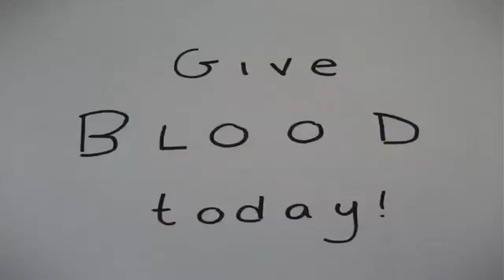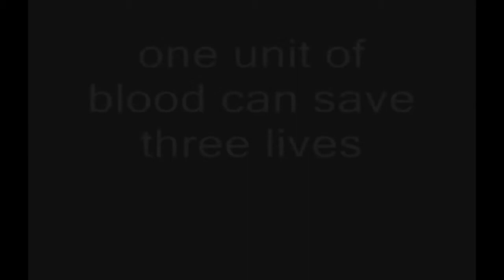2013 Hoxworth High School Scholarship Winning Videos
Scholarship awards were given out to students who made a creative, thirty second video encouraging blood donations. Winners received $250, an Apple iPad and a Santa Ono Bobblehead.

The six winning videos are (in order of appearance):

1. "Hox's Lifesaving Journey": Nicole Norman, Grant County High
3. "Jelly Bean Animation": Lauren Huff, Mason High
4. "Bleeding Out": Caustin Dixon, Walton Verona High
5. "XX": Christian Carwell, Clermont Northeastern High
6. "Red Hots Animation": Katrina James, Loveland High